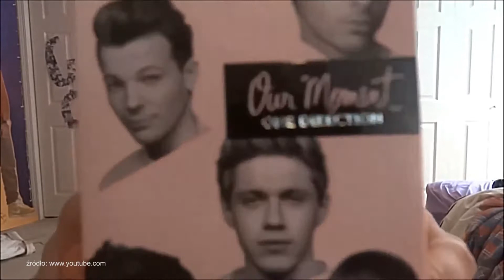LLUPOP ( Odcinek 3 )